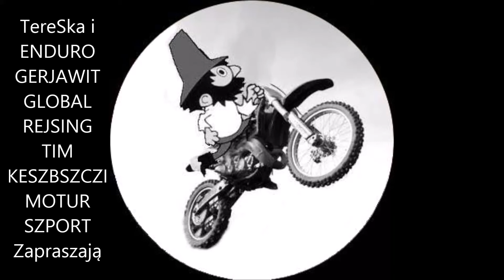Amore Skrawki TereSka Enduro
Uwaga! Powyższe sceny filmowe są zmontowane za pomocą programu, w którym można dowolnie edytować materiał video. Liczniki nie są skalibrowane, prędkości pokazywane na licznikach są zawyżone. Jazda po ulicy, polach, łąkach i lasach to efekt komputerowy. Wszystko co właśnie zobaczyłeś nigdy się nie wydarzyło i jest produkcją filmową. Jakiekolwiek podobieństwo przedstawionych na tym kanale (w filmach) osób, miejsc, wydarzeń, imion, ksywek, adresów i innych określeń jest przypadkowe. W związku z powyższym nagarnie to nie może być dowodem w sądzie, lub prowadzić do ukarania za wykroczenia drogowe i inne.